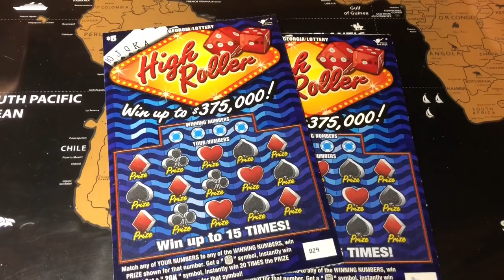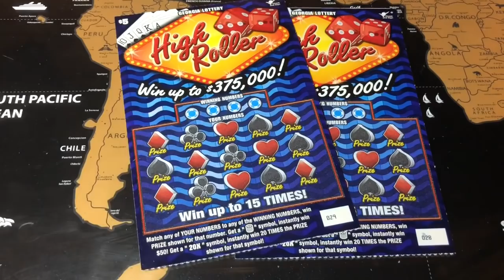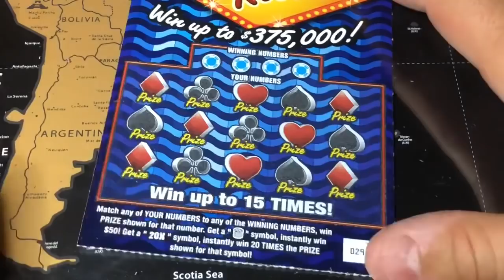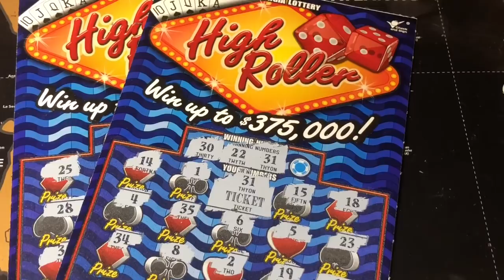3 Way Challenge!!! NEW TICKETS!!!!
3 Way Challenge!!! NEW TICKETS!!!

Enter Group Play or to Make a Donation click on this PayPal

~ GA Scratcher